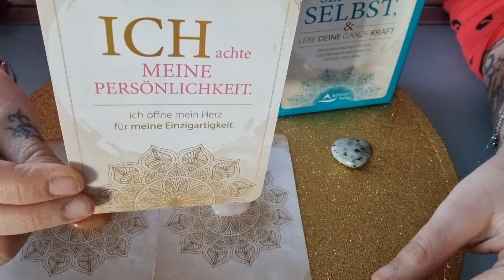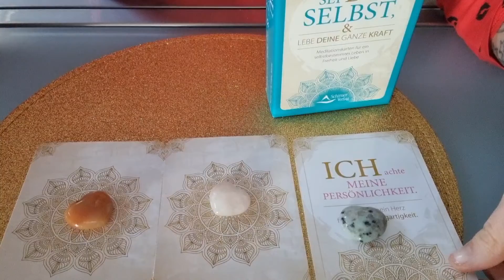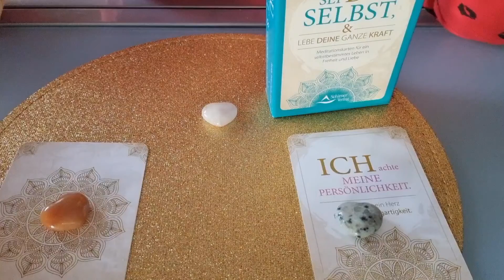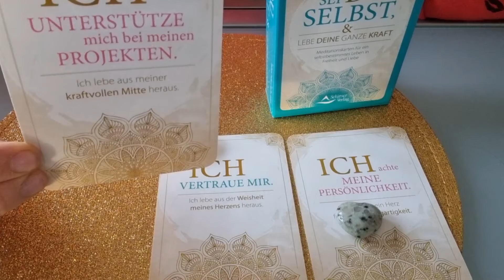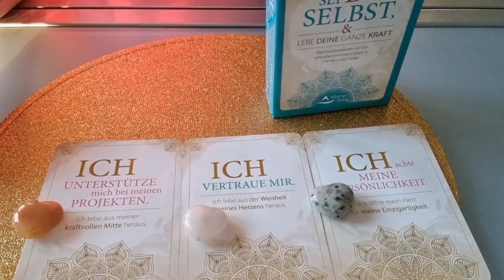vollmond-sei du selbst Orakel-27.02.2021